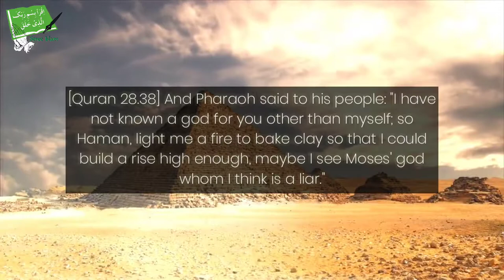The Secrets of Pyramids Finally Revealed - Talash Peace